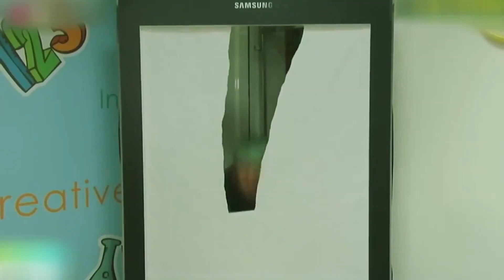Ella過年當散財童子包6位數 鍾欣凌拚了叫「乾姐！」